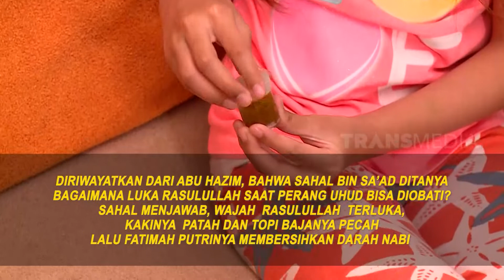KULIT NANAS PENYEMBUH LUKA | CAHAYA PAGI (29/07/21)